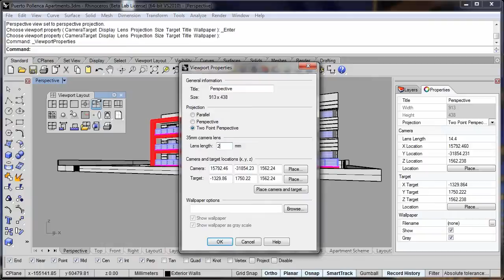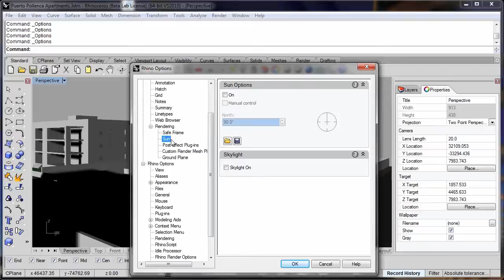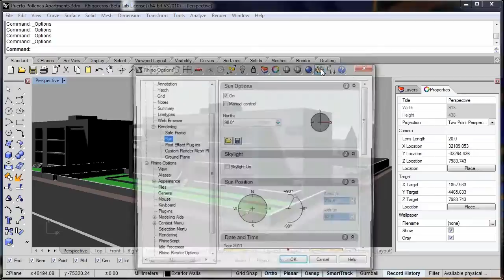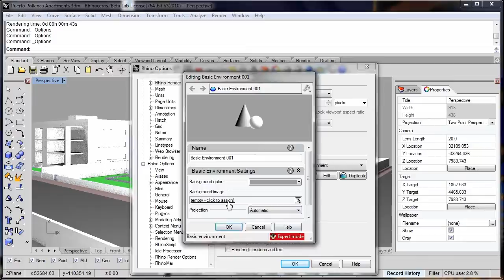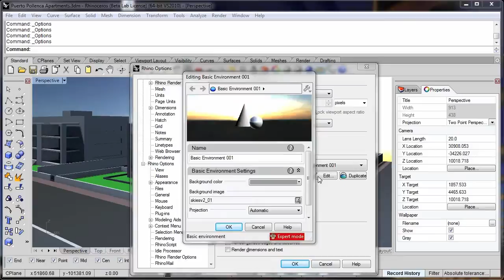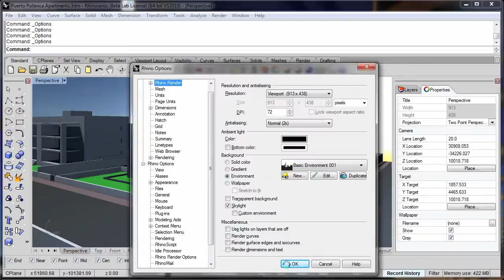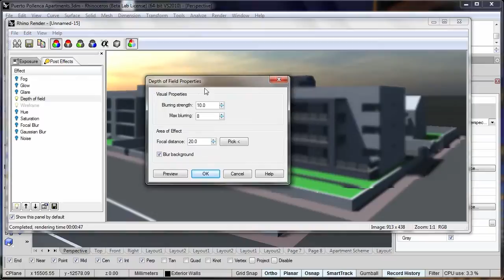La visualización de arquitectura en Rhino V5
La visualización de arquitectura en Rhino V5 - Rhino V5 Architecture Presentation Improvements in Spanish

- En este video vamos a ver algunas de las mejoras de la versión 5 de Rhino3d que son particularmente útiles para presentaciones en arquitectura y en industrias relacionadas.